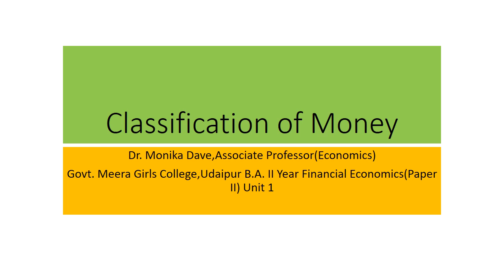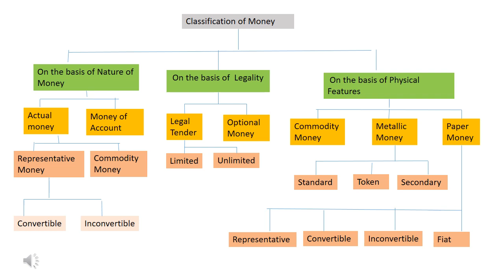Dr Monika Dave Classification Of Money PART 2